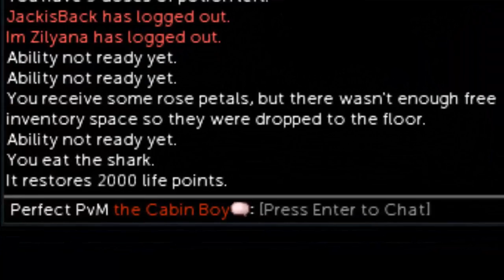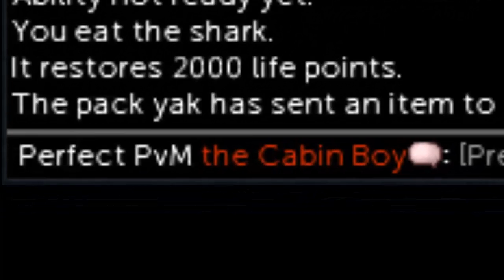Battle for Beasts update + Ben's account update!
Hey guys today I explain why there has been only 1 battle for beasts episode in a month... yeah my bad! I also go over a quick account update from myself...Ben. Partly PvM. or should I say Perfect PvM :O.